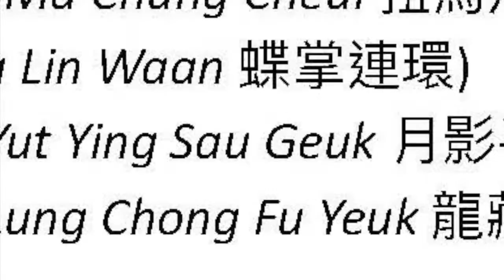Chan Hon Chung’s Tiger and Crane Double Form Set Manual [Ebook]